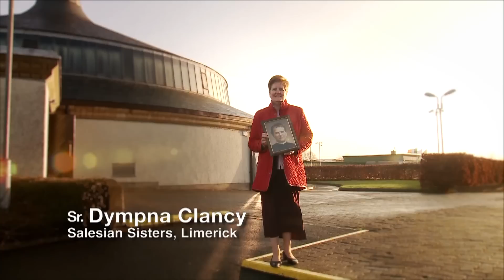Sr Dympna invites you to join in Don Bosco pilgrimage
Sr Dympna Clancy (Salesian Sisters) invites everybody to join the pilgrimage of Don Bosco's Relic to Ireland which takes place from 23rd Feb to 7th March 2013.

If you'd like to find out more about Salesian Sisters in Ireland go